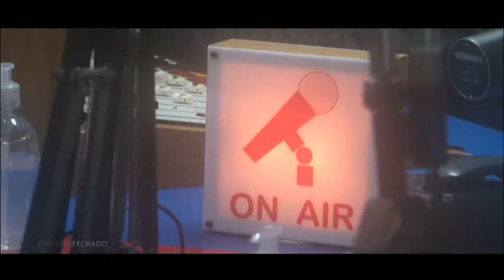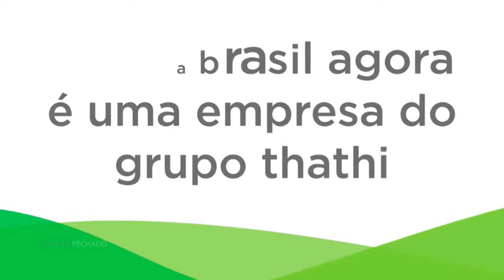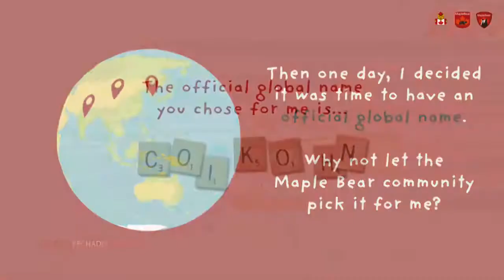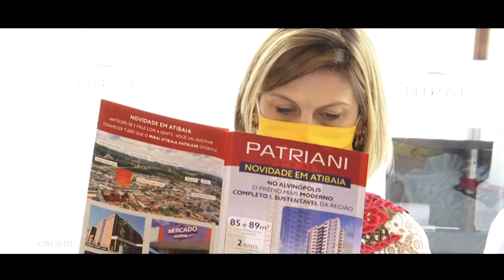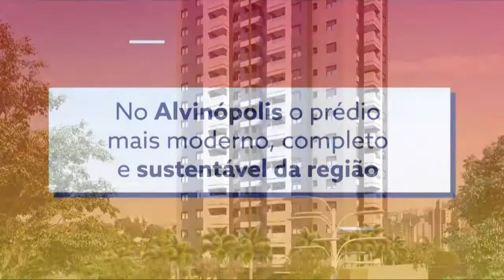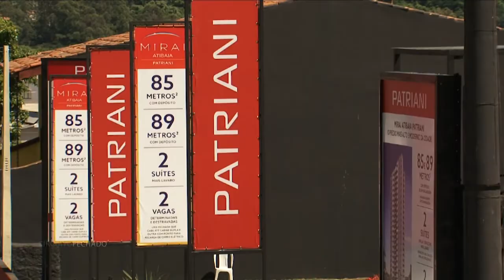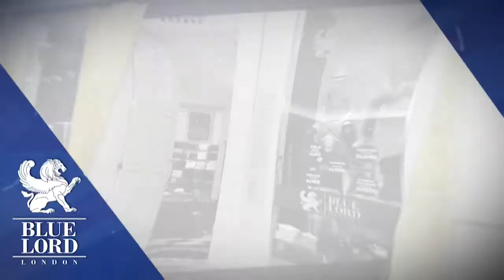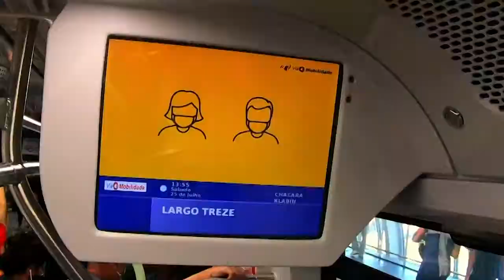Programa Circuito Fechado - Edição 1205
Atrações:
            - "Nova Brasil FM" - Campinas/SP
            - "Mirai Atibaia Patriani"

No ar desde 1.997, o programa Circuito Fechado é apresentado por Gustavo Frison, exibido para 60 cidades do interior paulista e considerado um dos mais tradicionais programas de TV do interior Estado de São Paulo.
Vai ao ar pela TV Thathi Record TV, canal digital 6.1, sendo que nas plataformas digitais todo o conteúdo está disponível em suas páginas oficiais no Youtube, Facebook, Instagram, além do portal oficial no "circuitofechado.com.br".